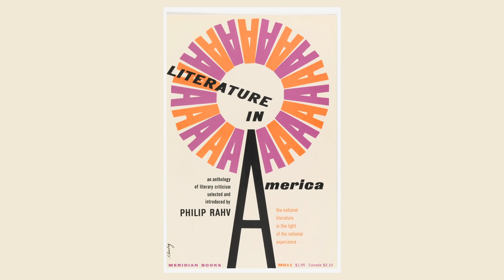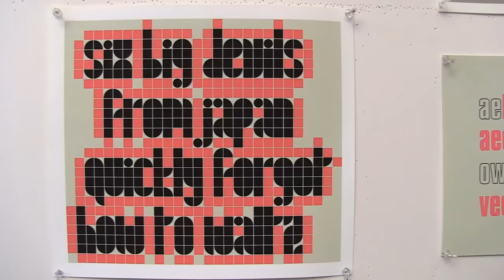Elaine Lustig Cohen Interview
Elaine Lustig Cohen on alphabets (0:25), meeting Alvin Lustig (1:24), working with Alvin Lustig (2:40), the ruling pen (3:39), and establishing an independent practice (4:33).

This video is part of the "How Posters Work" exhibition at Cooper Hewitt, Smithsonian Design Museum from May 2015 to November 2015.